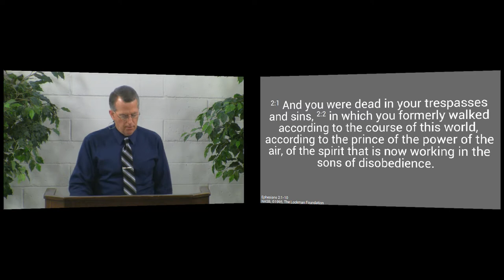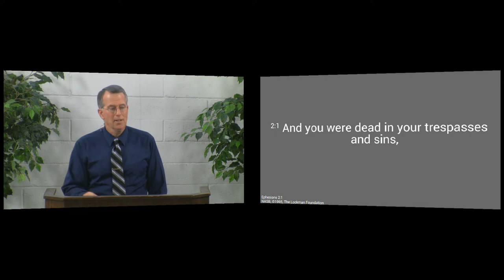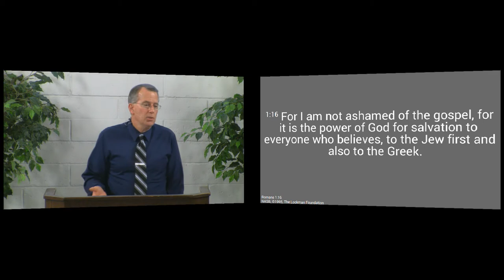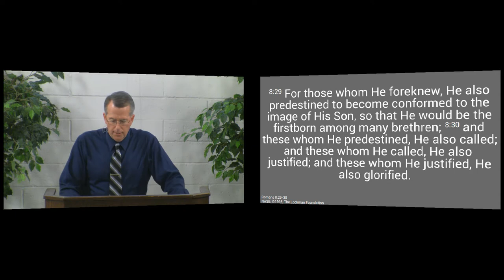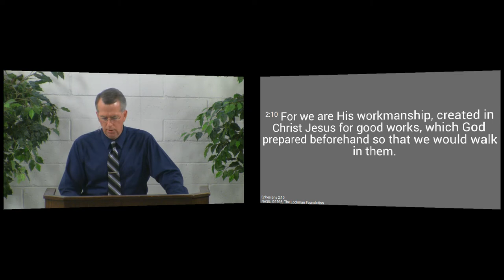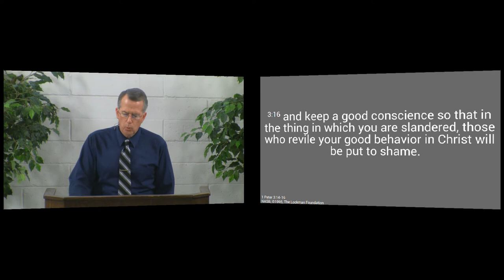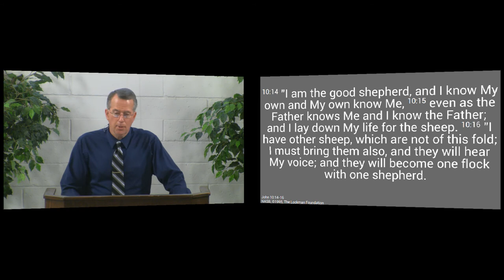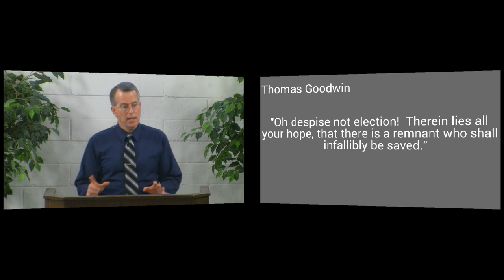150301pm - Why Some Will Be Saved When You Witness - Ephesians 2:1-10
Your fears in evangelism aren't completely unfounded, but know that the Lord will use your witness to bring others to himself.